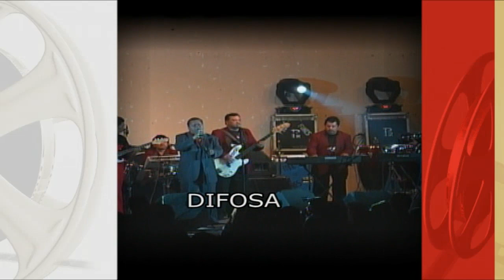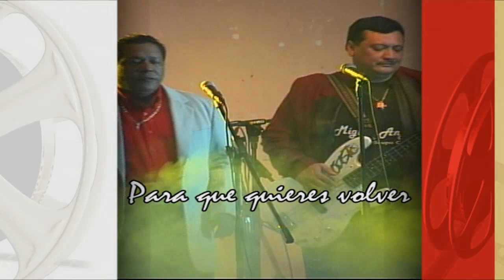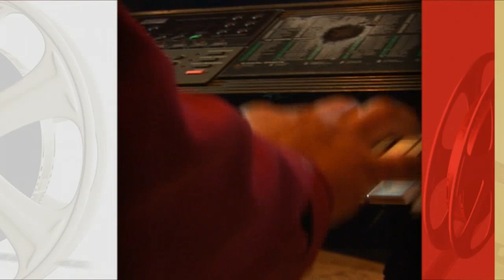Miguel Angel y su Grupo Cariño - Concierto Solo Exitos en Vivo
DifosaTv presenta en un concierto en vivo a MIGUEL ANGEL Y SU GRUPO CARIÑO, el concierto esta en el DVD llamado SOLO EXITOS EN VIVO quien hizo historia cantando este estilo de música en los años 80 y 90. Si desean la música grabada de Miguel Angel y su Grupo Cariño búscala en: